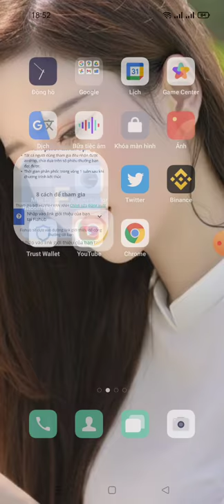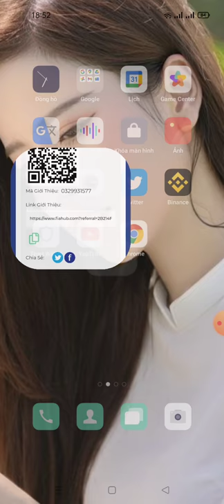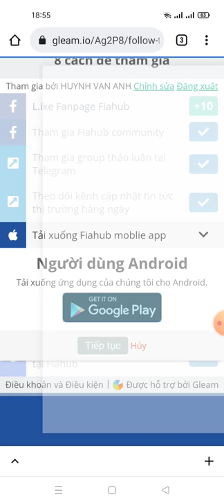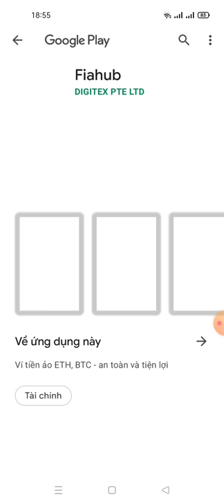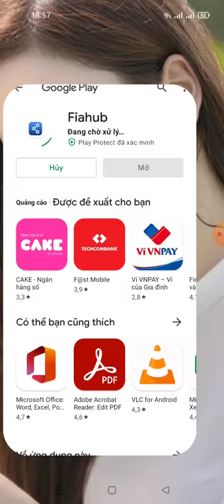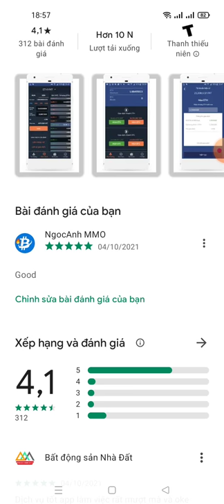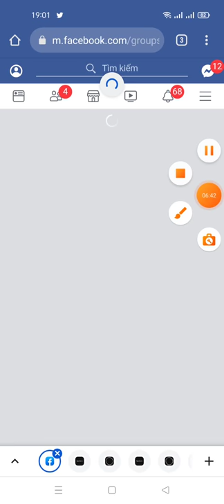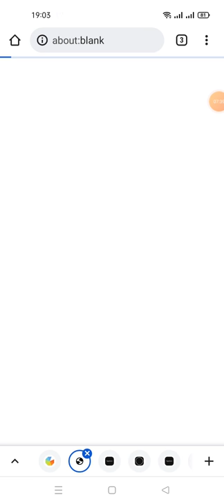hướng dẫn ăn chia 4.000.000 VND từ sàn fiahut (kèo ăn chắc 💯)